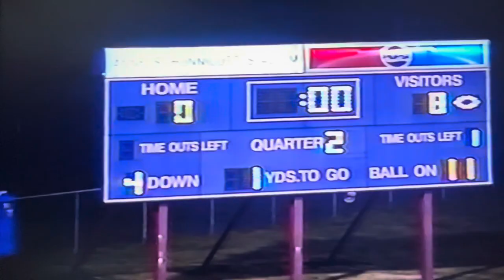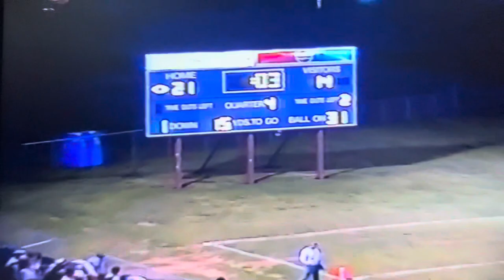1998 Princeton Tigers vs George Washington Patriots at Hunnicutt Stadium Game 10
Princeton - George Washington Series
4th Meeting
October 30, 1998
Hunnicutt Stadium - Princeton

Score
George Washington (White) 14

History
*Princeton’s first and only win against GW in Hunnicutt Stadium to date respectively. GW’s first trip to Hunnicutt.

*Second of three total wins against GW.
1966, 1998, & 2020

*Coach Ted Spadaro tied Coach Quintin Barnett (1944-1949)  with 47 victories with this win to be tied 3rd All-Time Winningest Head Coach at PHS.

Game film credit:
Coach Ted Spadaro (October 2023)